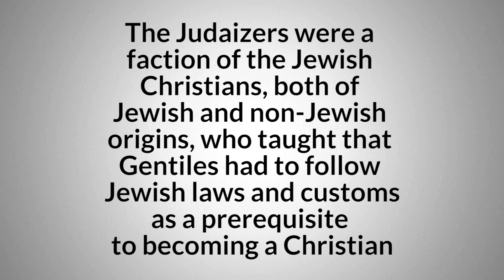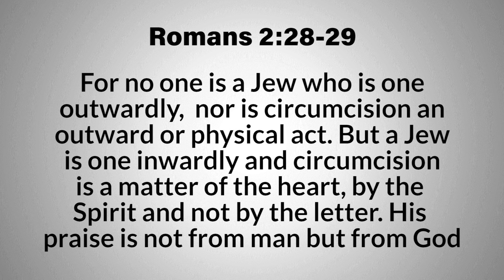Moments in the Word with Mike Swiger: Episode 23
Rejoice in the Lord! Look out for the dogs, look out for the evil doers, look out for those who mutilate the flesh. Outward rituals have no spiritual value unless they are accompanied by a genuine conversion of the heart.